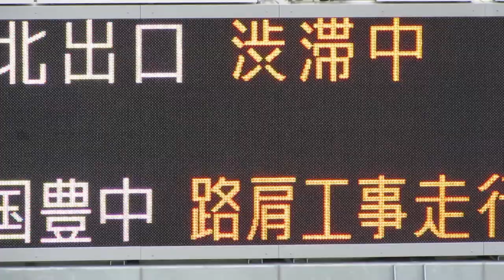中国吹田IC 料金所情報板(道路情報板) NEXCO西日本